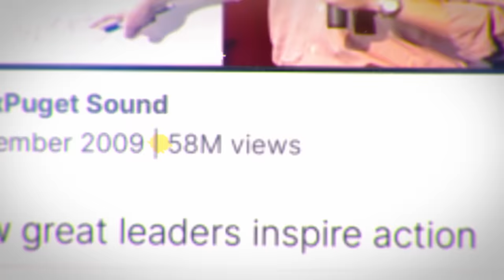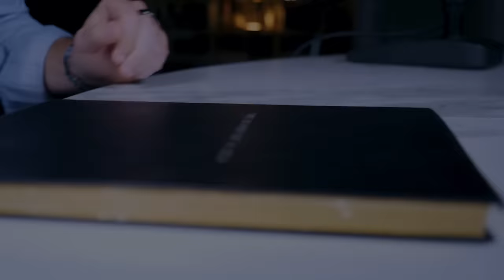Simon Sinek: The Number One Reason Why You’re Not Succeeding | E145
This episode is part of our USA series, over the coming weeks you will get to see some incredible conversations with guests the likes of which we’ve never seen before. Bringing more value, more incredible stories, and more world-beating expertise.

Simon Sinek is an author and public speaker, and one of the most interesting thinkers on business in the world today. His books ‘Start With Why’, ‘Leaders Eat Last’ and ‘The Infinite Game’ have sold millions and millions of copies.

00:00 Intro
01:09 Drifting from your ‘why’
11:23 How do we create continuous goals?
22:40 How do you find purpose in life?
25:33 The importance of assessment from others & nursing personal relationships
31:29 Practical advice to create a culture of seeking feedback from others
44:32 Long term negative impact of lying in your business
54:39 How to make the young generation thrive and stay motivated
59:59 Workplace flexibility
01:12:06 Steven, what are the reasons you're doing DOAC
01:19:24 What are you working on next?
01:22:47 What is your dark side?
01:30:45 Our last guest’s question